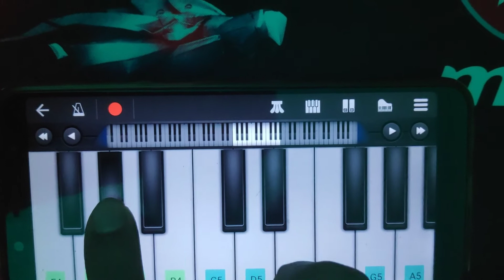Learn KGF Mother sad Theme music | piano | In 5 mins | simple piano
Learn KGF sad Theme within 5 mins using this video if you think this is fast then go to the settings and change speed to 0.5 or 0.25 then you can learn .If u want note for this song means mention in the comments I will post with notes.